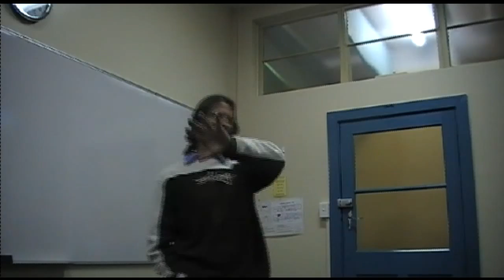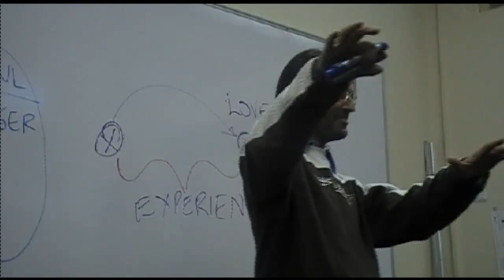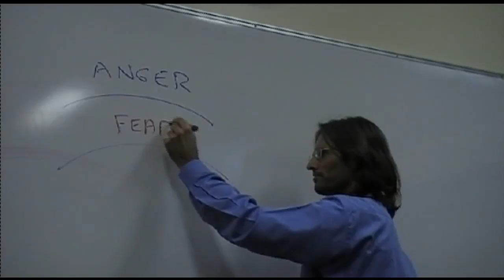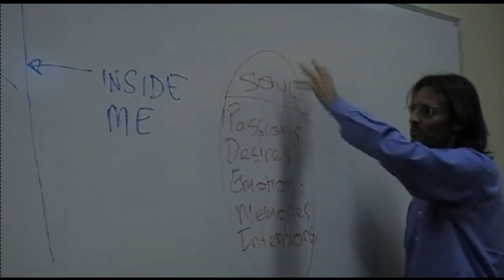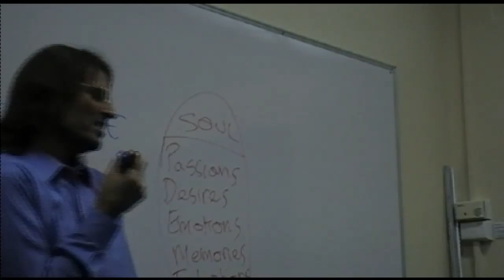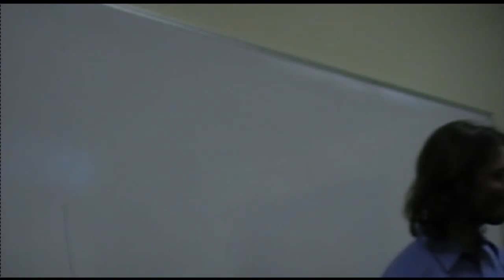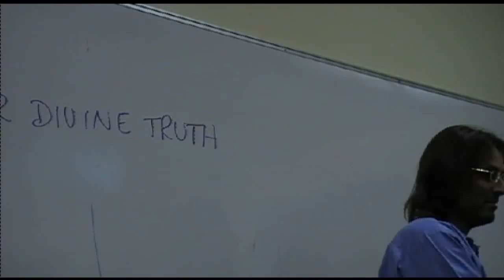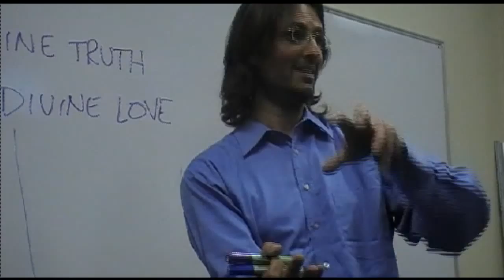20080926 General Discussion - Q&A From People In Burnie P1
Presented in Burnie, Tasmania, Australia on 26th September 2008.
An old third party recording of Jesus presenting information and answering questions from a group of people in Burnie, Tasmania, Australia. Lower video quality. Part 1 of a 3 part discussion.